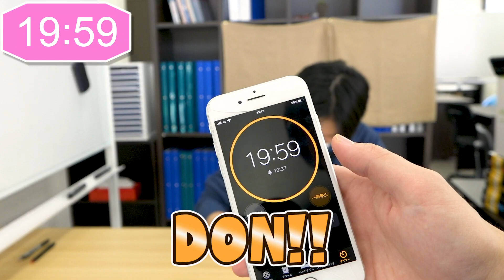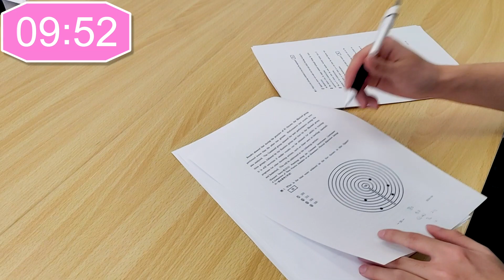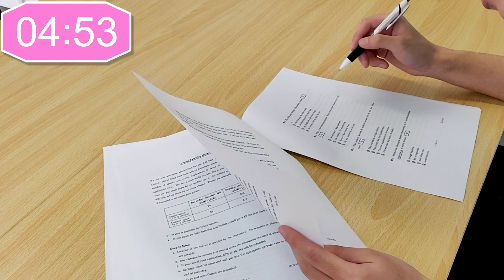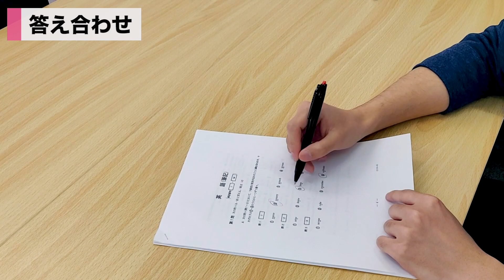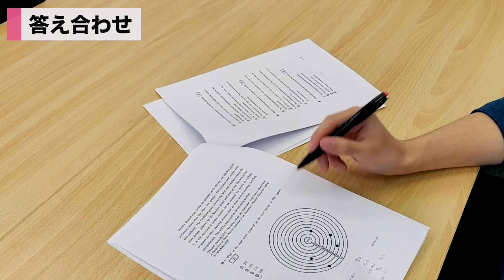【2020年度センター試験 英語】東大生塾講師は20分で何点取れる？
東大二次試験の英語で120点満点中118点を獲得した山藤先生なら
2020年度センター試験の英語は20分で解けるはず！
本来なら試験時間は80分だが結果は...？

◆無料受験相談を受付中！(※オンライン可能 お気軽にご相談ください！)

◆【全国対応】オンライン授業も実施中！

◆"勝ちグセをつける"ために、中学生から高校生、既卒生まであらゆる学習の悩みに対応しています！

◆高校中退から信州大学医学部医学科を経て、東京大学経済学部を卒業した

【演者情報】
●辻中佑輝
高校2年の終わりにセンター同日模試(数学)で5割得点を切る成績から桜凛進学塾に通い、
二次試験の数学で9割得点し、現役で東京大学文科二類に合格。
埼玉県立大宮高校卒業。
桜凛進学塾大宮本校で講師主任として数々の生徒を指導し、その後桜凛進学塾川越校校舎長に就任。

●山藤孝介
東大二次試験得点118/120とほぼ英語1位を取り、550点満点中407.6点を獲得し、理三合格まであと0.1点の点数で東京大学理科一類に合格。（2017年度入試の東大理三合格点は407.7点)
私立栄東高校卒業。
現在、桜凛進学塾大宮本校講師として活躍中。

●新宮 竹虎(塾長)
高校入学後から学年最下位が続いた為、悩みぬいた末に高校中退を決意。
中退から1年後、一念発起し大学入学資格検定に合格
独自の勉強法で信州大学医学部医学科に入学。
さらにその後、半年の受験勉強を経て東京大学文科二類に合格し、
東京大学経済学部に進学する。

『学年ビリから東大・医学部・早慶に合格する法』(エール出版)
『考え抜く力が身につく!天才くらぶチャレペー1総合編』
『考え方が身につく!天才くらぶチャレペー2 [数]編』(実務教育出版)などの著書がある。
大学入学資格検定(現高卒認定)合格 (高校中退)
信州大学医学部医学科
東京大学文科二類進学 (東大模試にて1位を獲得)
東京大学経済学部卒業
卒業後、テレビ局プロデューサーを経て、桜凛進学塾を開校